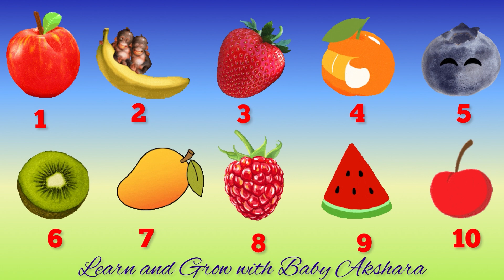Learning numbers for kids | Counting 1 to 10 | Number Songs | Learning videos for kids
Number Song for children| Learning Numbers for toddlers | Counting 1 to 10

Thank you everyone who’s watching and supporting me! New to YouTube.